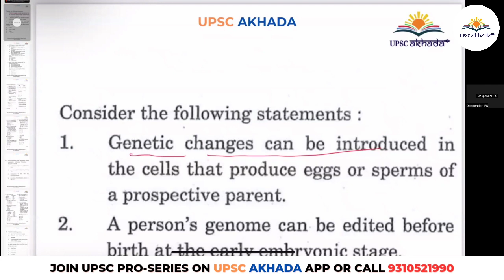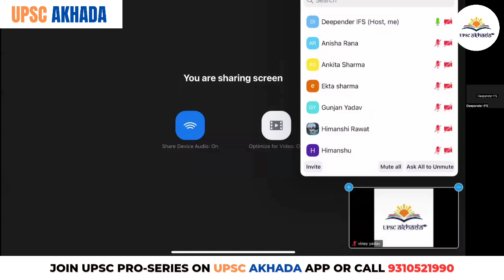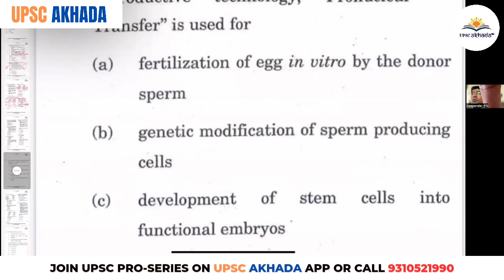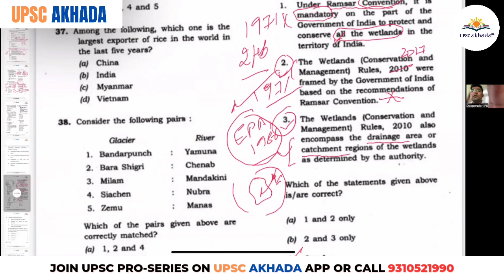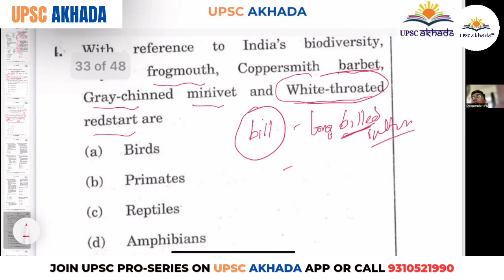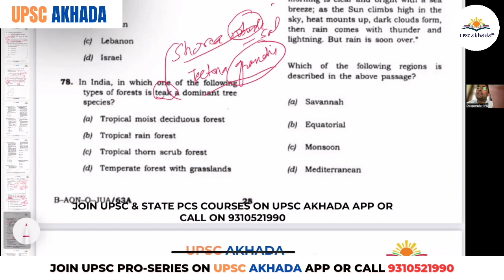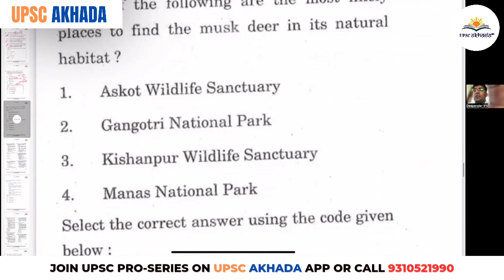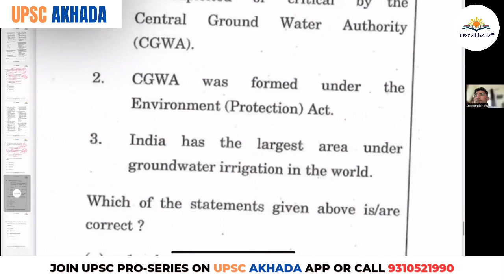Environment PYQs for UPSC | Environment and Ecology for UPSC